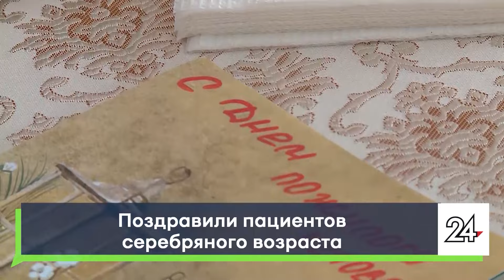Поздравили пациентов серебряного возраста